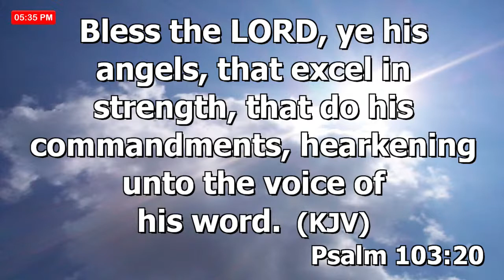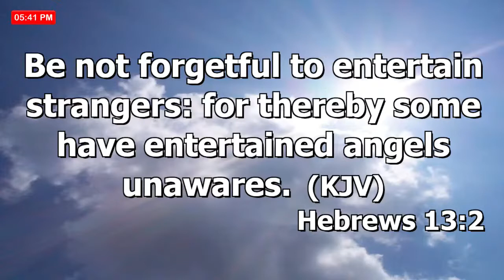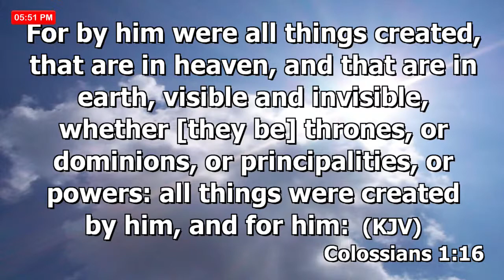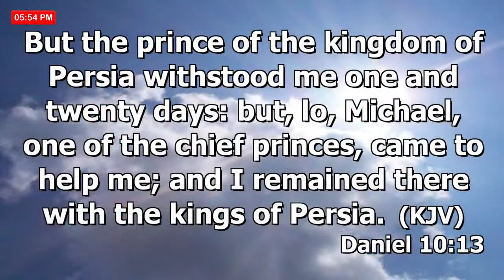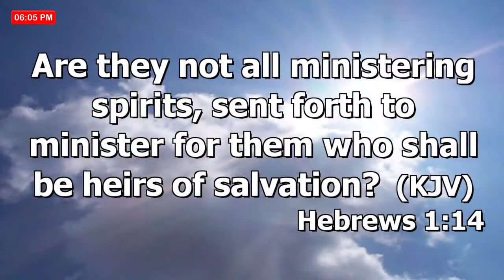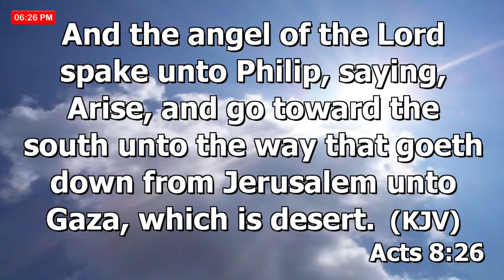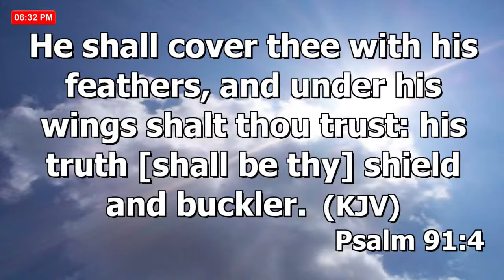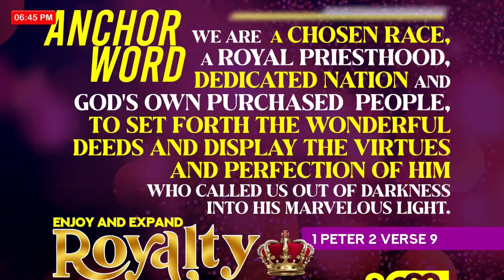WEDNESDAY 14TH SEPTMEBER, 2022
WELCOME TO WORD EXPLORE!